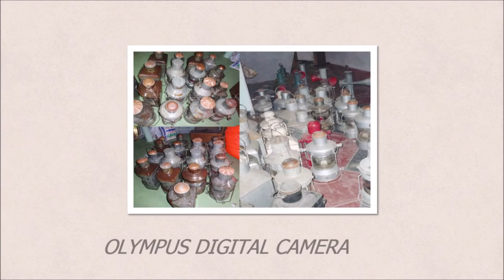Ship Salvage Nautical Antiques~Lamp~ Lighting ~ Marine ~ Vintage ~ Industrial~ Floodlights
Ship Salvage Nautical Antiques~Lamp~ Lighting ~Fixture and Marine or Nautical Decorative items and Vintage ~ Industrial~ Floodlights.
+-~or,related,info